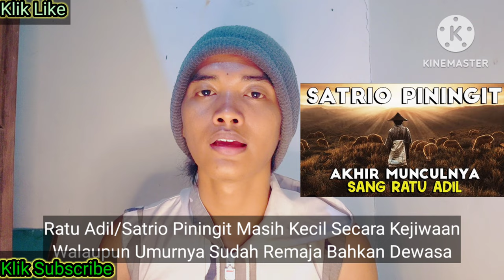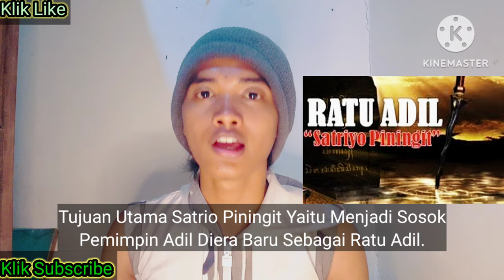Ini bukan podcast jayabaya‼️RATU ADIL masih kecil‼️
Ini bukan podcast jayabaya‼️RATU ADIL masih kecil‼️ratuadil
Vidio ini mengungkapkan status satrio piningit yang masih kecil dan perlu untuk dimomong dan dibentuk.
Semoga vidio ini menghibur dan bermanfaat.
Dan tinggalin komentarmu dikolom komentar sebagai napak tilasmu bahwa kamu pernah melihat vidio ini.
Sekian terima kasih🙏🤗salam persaudaraan